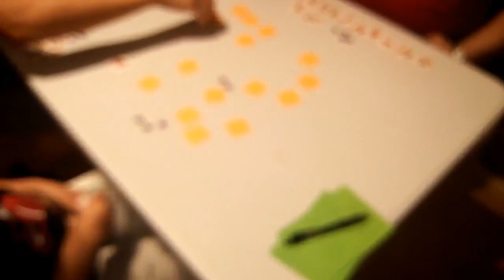Pie Party - Final testing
Test final del pie party a la Maquinària el 20 d'octubre del 2018.
Gràcies a tots els jugadors que van passar durant la tarda, als del vídeo per haver-me donat permís per a penjar-lo (no sé com us dieu) i especialment a la guanyadora per pallissa en dues partides seguides.
I a la Maquinària (Joel i Vivien) per cedir l'espai i organitzar aquestes activitats.